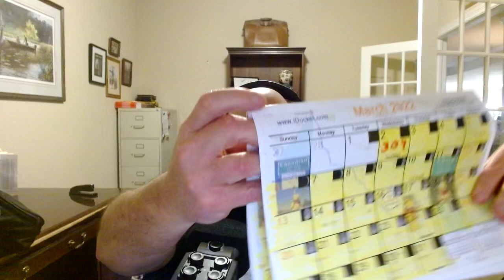Vance’s Challenge and my Attempt to lose 60 pounds in 60 days